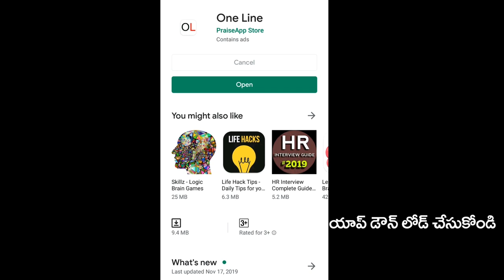YSRCP Leader Counter to Pawan Kalyan | Pawan Overcome KA Paul Comedy | PDTV News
కే ఏ పాల్ ని మరిపించిన పవన్ కళ్యాణ్ | YSRCP Leader Counter to Pawan Kalyan | PDTV News